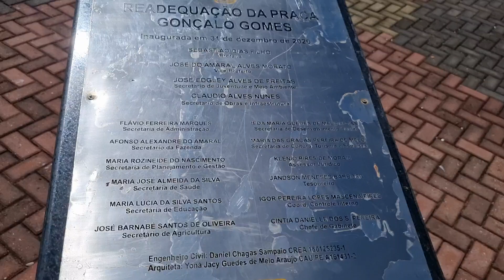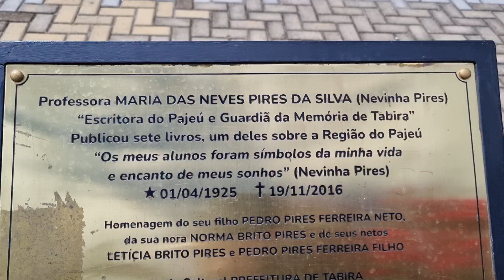A Praça da Igreja Matriz da cidade de Tabira